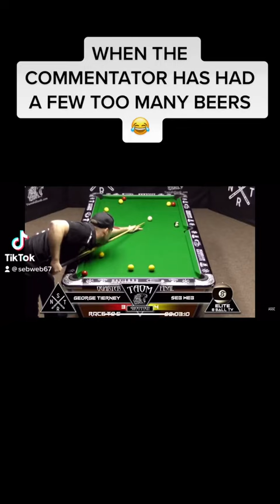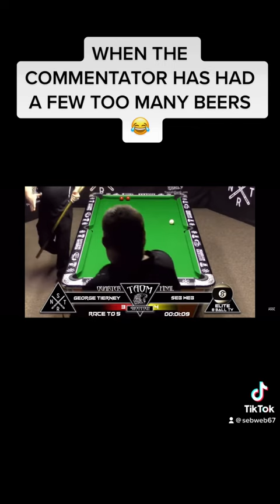Seb web v George Tierney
Taom shootout seb web v George Tierney